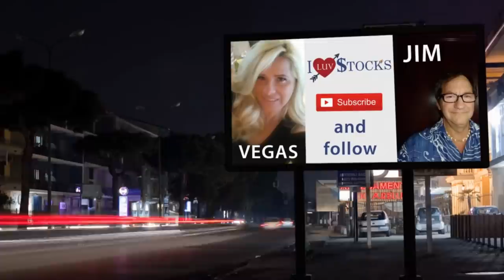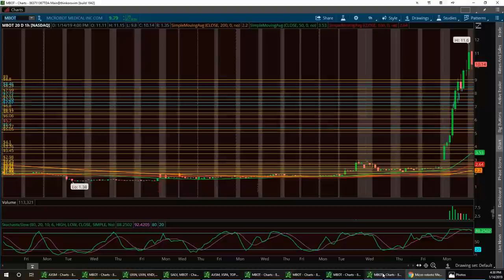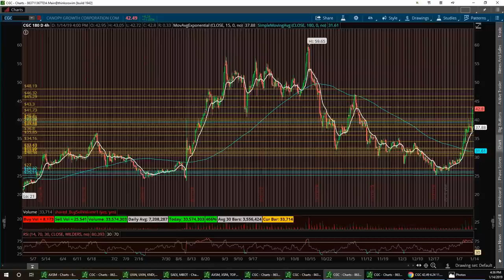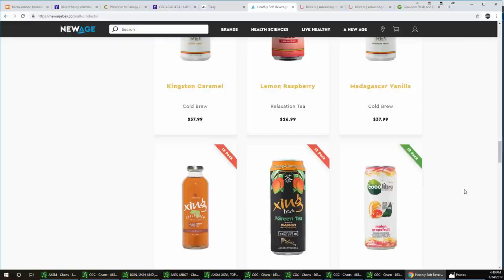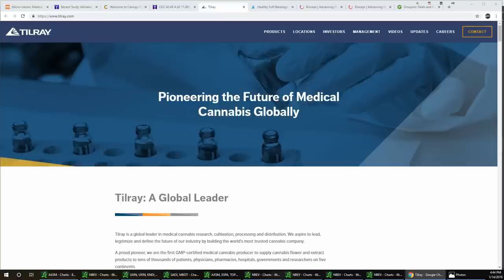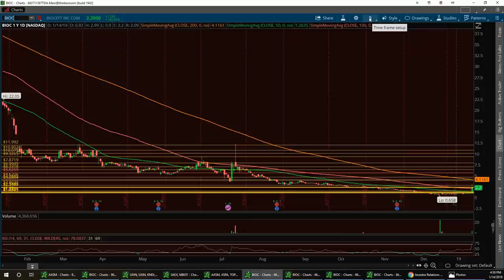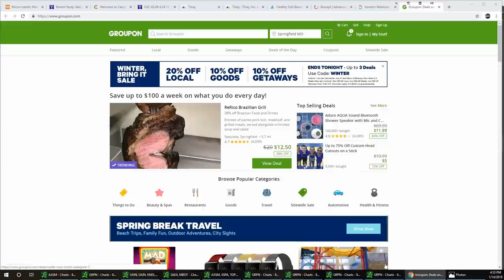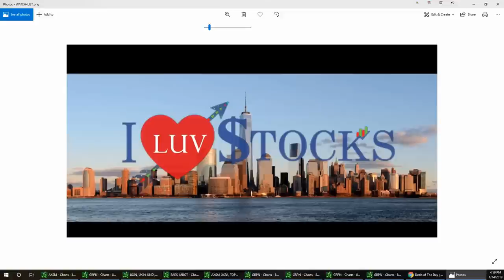Vegas & Jim Wall Street Report MBOT CGC TLRY NBEV BIOC GRPN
channel